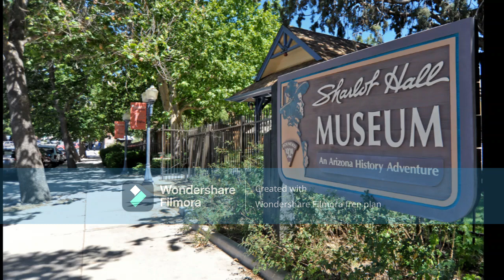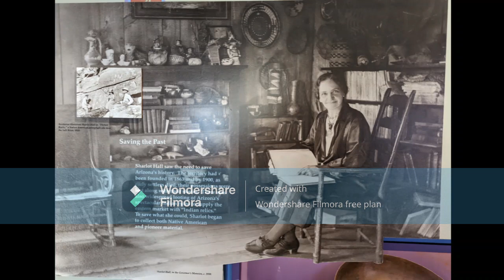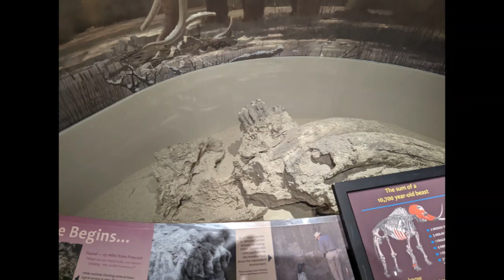Sharlot Hall:Protecting the past